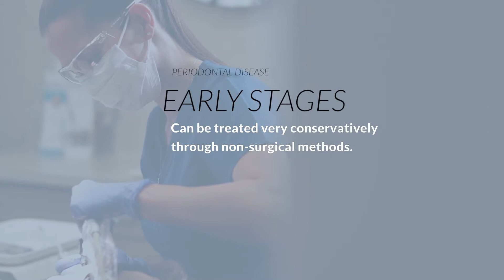Austin Video Production | Do I need Gum Surgery? | Mosaic Media Films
A periodontist has additional training in the medical field to help patients with an array of gum disease and dental implants. If you’ve ever had gum disease or know anyway that has, you’ll know it’s not fun at all.

It can be extremely painful, give you a poor physical appearance, and be embarrassing. For an array of health and cosmetic reasons many patients opt to have periodontal treatment or surgery.

In the Sugarland area in Houston, one of the best periodontal specialities is Dr. Condrey. Not only is he an extremely talented doctor, he’s also a great genuine person who is dedicated to his patients long-term health.

He’s built and incredible team of people who love what they do, enjoy changing people’s smiles, and seeing the internal and external joy patients have.

We were brought onto the project to help create a business promo video & FAQ videos to aide in educating new patients about the process of periodontal disease, specifically what a periodontist does and what makes Dr. Condry and his team uniquely different.

Dr. Condry and his team used the video throughout the website, social media and have successfully integrated the video into their email marketing.

Mosaic Media Films - Austin Video Production Company